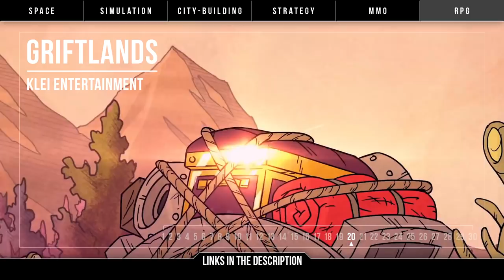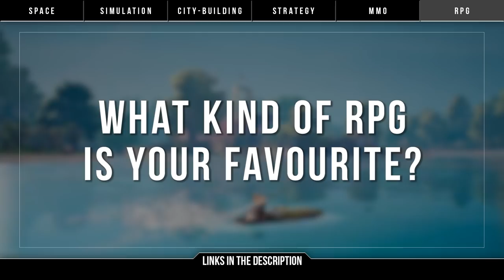30 Upcoming PC RPG Games in 2018 & 2019 ► cRPG, jRPG, & Action Role-playing!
Welcome to the 30 upcoming PC role-playing games for 2018 and 2019 list! Now, making an RPG list is tricky as RPGs can be incredibly different from one another. They range from seriously dark and gritty classic RPGs to adventuring action RPGs to lighthearted RPGs where you live a pleasant life in a charming new world. Because of that, I tried to arrange the games in this list thematically to keep some order. There are also many bonus games mentioned after the main list, so be sure to watch all the way through. Also do remember, I have whole other lists dedicated to MMOs and Space where some games that could be considered RPGs are listed. Alright, now let's get started!

Which ones are you most looking forward to?
What kind of RPG sub-genre is your favourite?

►UPCOMING PC RPG GAMES for 2018 & 2019◄
1. Pathfinder: Kingmaker - Owlcat Games

2. Tower of Time - Event Horizon

3. Pillars of Eternity 2: Deadfire - Obsidian Entertainment

4. Druidstone: The Secret of the Menhir Forest - Ctrl Alt Ninja

5. Ashen - Aurora44

6. Code Vein - Bandai Namco Studios

7. Vampyr - DONTNOD Entertainment

8. GreedFall - Spiders

9. Novus Inceptio - McMagic Productions

10. Deiland - Chibig

11. My Time At Portia - Pathea Games

12. Re:Legend - Magnus Games

13. WitchBrook (Spellbound) - Chucklefish

14. The Swords of Ditto - onebitbeyond

15. Moonlighter - Digital Sun

16. Death Trash - crafting legends

17. Odd Gods - Inn Between Worlds

18. No Truce With The Furies (Working Title) Now called 'Disco Elysium' - ZA/UM

19. Stellar Tactics - Maverick Games

20. Griftlands - Klei Entertainment

21. Deep Sky Derelicts - Snowhound Games

22. Sunless Skies - Failbetter Games

23. Kenshi - Lo-Fi Games

24. Ni No Kuni II: Revenant Kingdom - Level-5

25. Biomutant - Experiment 101

26. Monster Hunter: World - Capcom

27. Underworld Ascendant - OtherSide Entertainment

28. The Bards Tale IV - inXile Entertainment

29. Kingdom Come: Deliverance - Warhorse Studios

30. Wasteland 3 - inXile Entertainment

BONUS GAMES
Avernum 3 Reboot

Secret of Mana Remake

Neverwinter Nights: Enhanced Edition

FF15

FF7 Remake

Cyberpunk 2077

Elder Scrolls 6